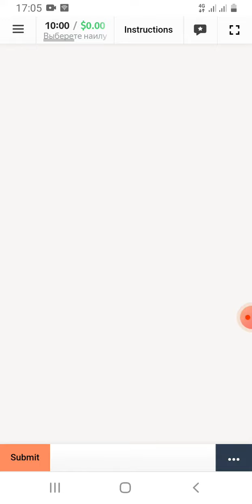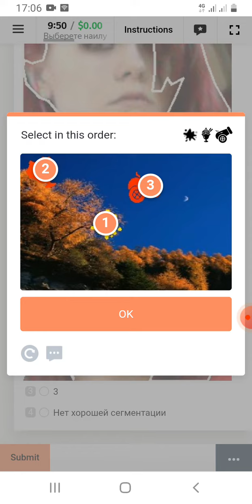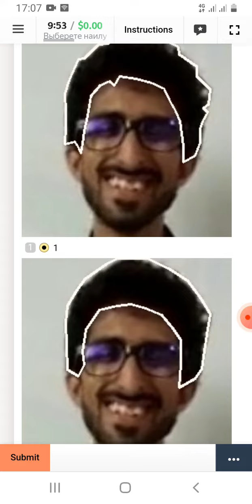Выберете наилучшее выделение (Training 0.02)